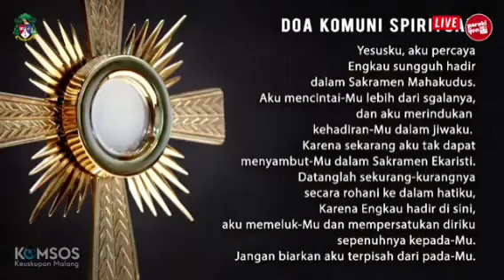🏆Bacaan & Homili🏆 RD Ignatius Adam Suncoko Kepala Paroki Katedral Ijen Keuskupan Malang.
Pada Perayaan Ekaristi Sabtu sore, 14 Agustus 2021 Vigili Hari Raya SP Maria Diangkat ke Surga B/I

  0:56 | Pengantar
  2:34 | Doa Kolekta
  3:23 | Bacaan Pertama
  6:17 | Mazmur Tanggapan
  8:20 | Bacaan Kedua
11:13 | Bacaan Injil
14:05 | Homili
23:18 | Antifon Komuni
23:32 | Doa Sesudah Komuni

Untuk turut ambil bagian dalam Perayaan Ekaristi secara menyeluruh via streaming ikuti @parokiijenkatedralmalang 👉Komsos Paroki Katedral Ijen Malang